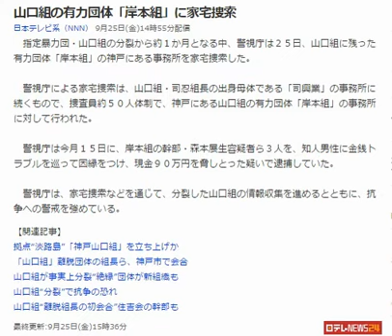山口組の有力団体「岸本組」に家宅捜索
日本テレビ系（NNN） 9月25日(金)14時55分配信
　指定暴力団・山口組の分裂から約１か月となる中、警視庁は２５日、山口組に残った有力団体「岸本組」の神戸にある事務所を家宅捜索した。

　警視庁による家宅捜索は、山口組・司忍組長の出身母体である「司興業」の事務所に続くもので、捜査員約５０人体制で、神戸にある山口組の有力団体「岸本組」の事務所に対して行われた。

　警視庁は今月１５日に、岸本組の幹部・森本展生容疑者ら３人を、知人男性に金銭トラブルを巡って因縁をつけ、現金９０万円を脅しとった疑いで逮捕していた。

　警視庁は、家宅捜索などを通じて、分裂した山口組の情報収集を進めるとともに、抗争への警戒を強めている。
【関連記事】
拠点“淡路島”「神戸山口組」を立ち上げか
「山口組」離脱団体の組長ら、神戸市で会合
山口組が事実上分裂“絶縁”団体が新組織も
山口組“分裂”で抗争の恐れ
山口組“離脱組長の初会合”住吉会の幹部も
最終更新:9月25日(金)15時36分日テレNEWS24